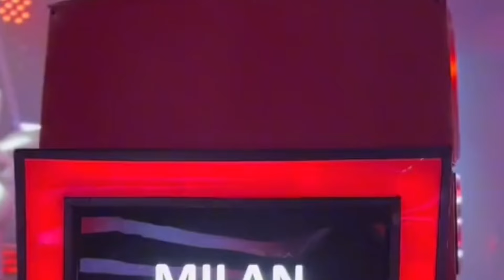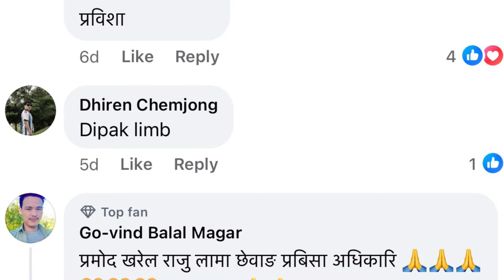The Voice Of Nepal Kids Season 3 Blind Audition || Digital Audition || Start Date Choches 2024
The Voice Of Nepal Kids Season 3 || Digital Audition Open || किड्स सिजन ३ मा यसरी डिजिटल अडिसन दिने
The Voice Of Nepal Kids Season 3 digital Audition dine tarika voice of Nepal Kids season 3 choches, voice of Nepal Kids season 3 start date , voice of Nepal Kids season 3 2024 the Voice of Nepal Kids season 3 Blind Audition date choches Pramod kharel milan newar Rajesh Payal Rai